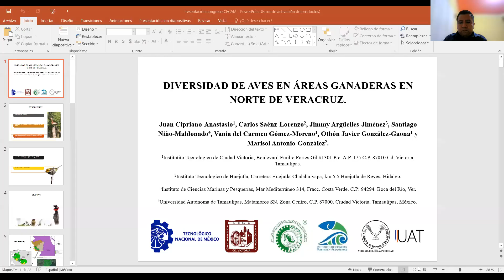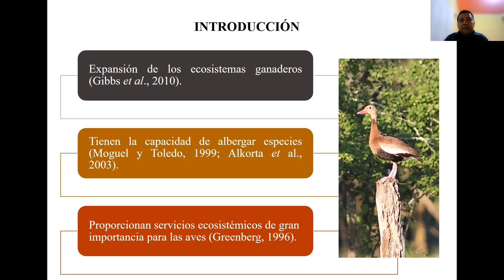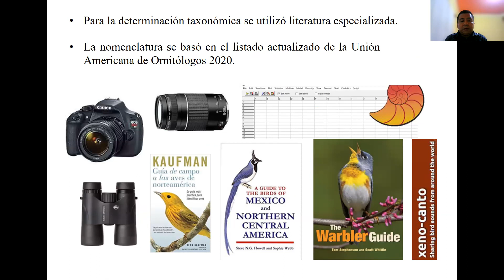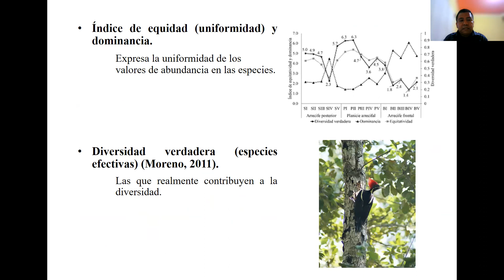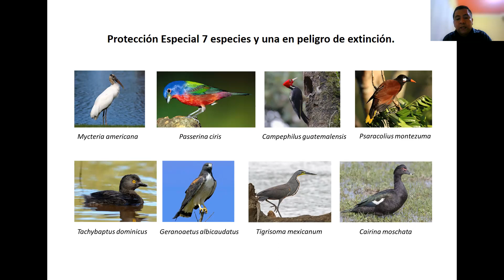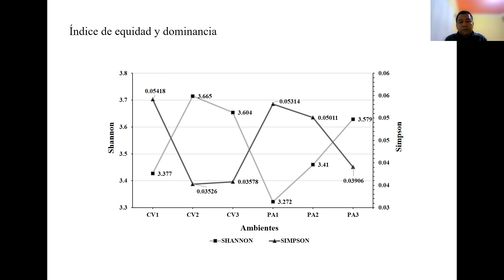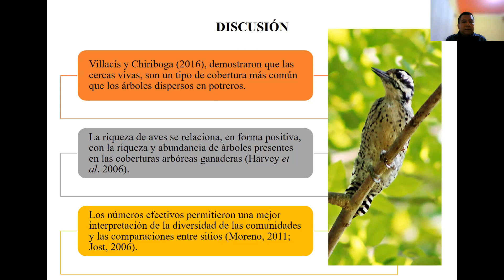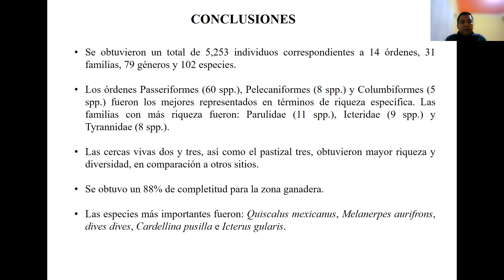S5p08 JUANCIPRIANOANASTASIO 1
Sesión 5, del día viernes, de la sala 1